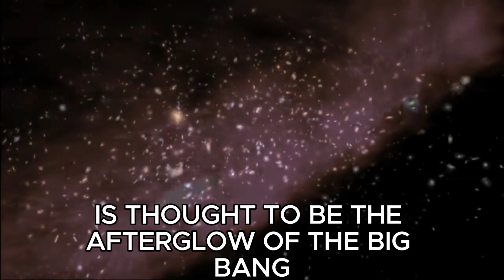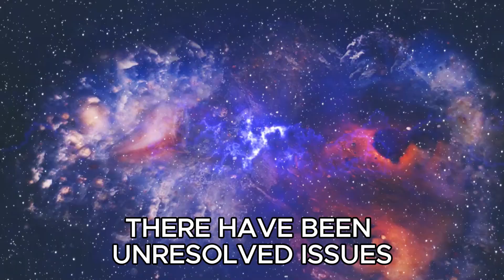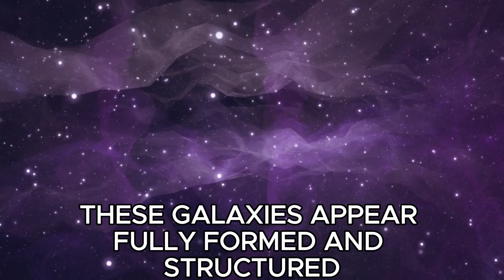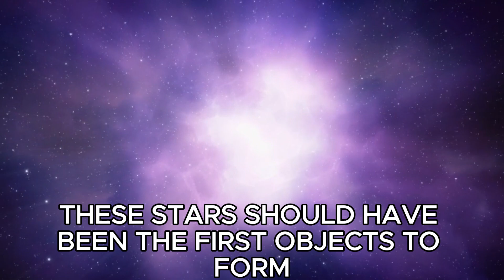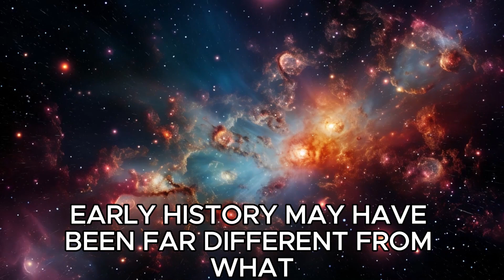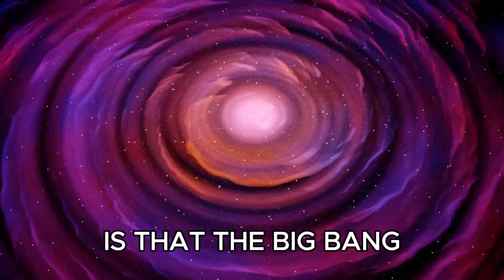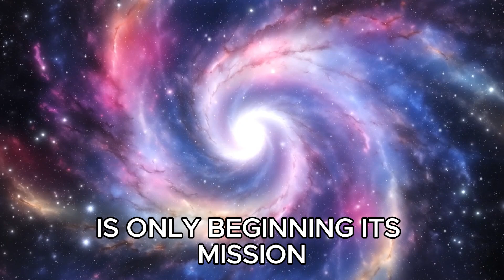The Big Bang Theory Is Wrong – James Webb Telescope Just Proved It!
Short#StarTalk
  black holes |space travel|Elon Musk Just Revealed How SpaceX Will Land On Mars!|Top 10 Terrifying Last Things Astronauts Have Said In Space
|The James Webb Telescope Just Sent Back Terrifying New Images That We’ve Never Seen Before!|
NASA discoveries|Neil deGrasse Tyson Explains The Three-Body Problem|
space facts|
space exploration news|
the universe explained|
solar system|The Real Reason The Boeing Starliner Failed
interstellar travel|
space research|
space phenomena|
science of the universe|
exploring the cosmos|
latest space discoveries|
extraterrestrial life|NASA Warns That Voyager 1 Has Made An Impossible Discovery After 45 Years|
space physics|
cosmic events|
universe mysteries|
stargazing|
astronomy for beginners|
space updates|

The James Webb Space Telescope has just delivered groundbreaking evidence that challenges one of the most fundamental theories in modern cosmology: the Big Bang Theory. After years of speculation and research, the telescope's latest findings suggest that the origins of the universe may not align with the Big Bang model we’ve come to accept. Could this discovery reshape our understanding of the cosmos?
In this video, we explore the astonishing data captured by the James Webb Telescope, what it reveals about the early universe, and how it disproves key elements of the Big Bang Theory. Join us as we dive into the science behind this discovery and what it could mean for the future of astronomy and cosmology.